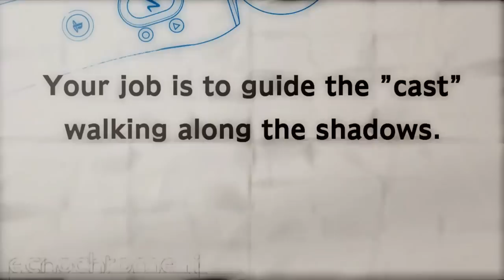echochrome ii Trailer [PS3]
echochrome ii mit PlayStation Move Unterstützung.